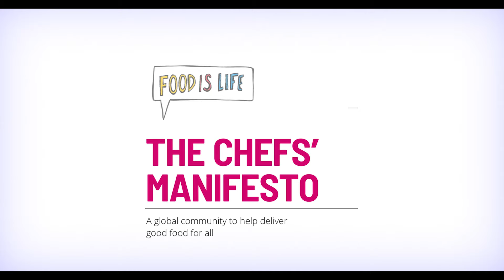Chefs' Manifesto: Chef Elijah and ensuring good food for all in Ghana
Rice fortification is a game changer that looks, cooks and tastes the same, yet is more nutritious! This video follows Chef Elijah as he explores fortified rice as one food solution to tackle malnutrition in Ghana.